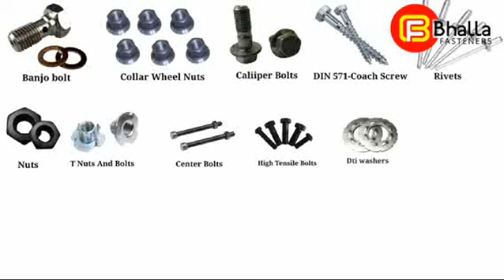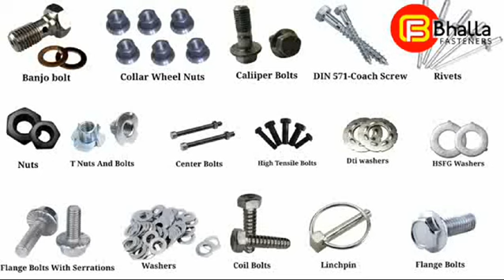Best fasteners manufacturer Bhalla Fasteners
Bhalla fasteners
 is the leading manufacturer, trader, supplier, exporter of fasteners in  India